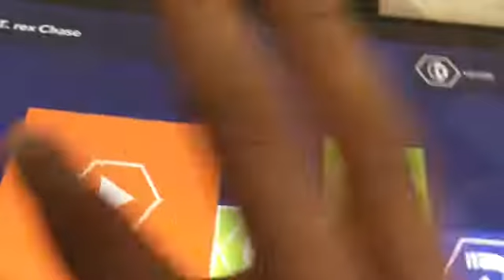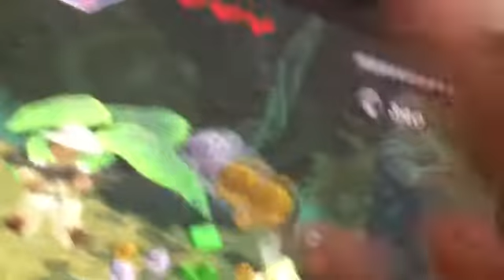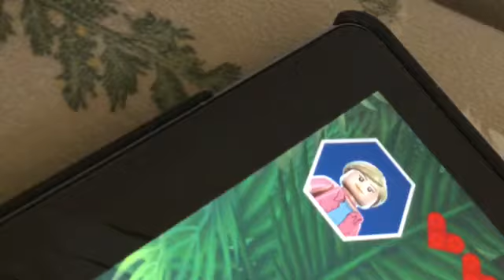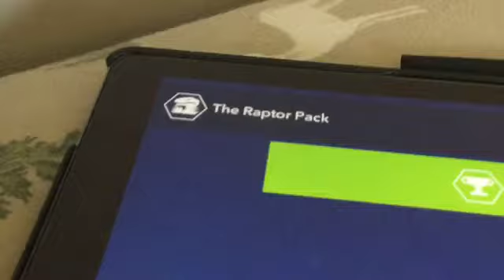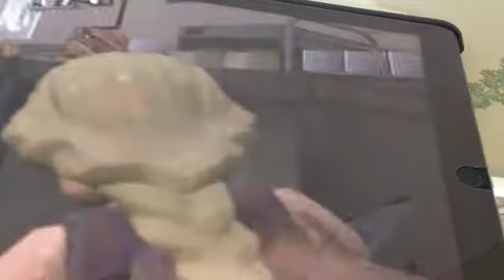Let’s play LEGO Jurassic world part 6 raptors in the kitchen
They are in the kitchen